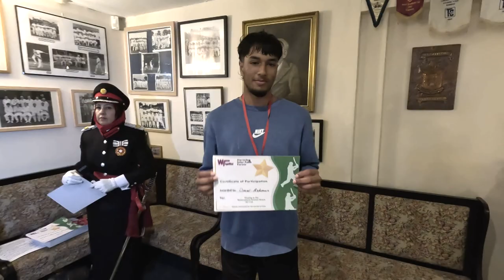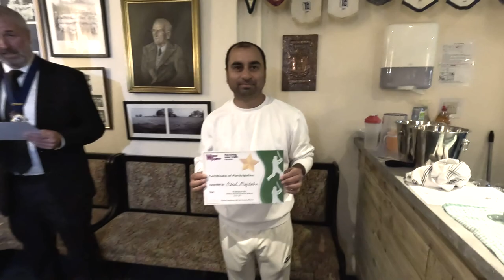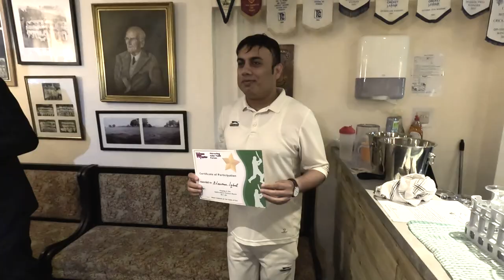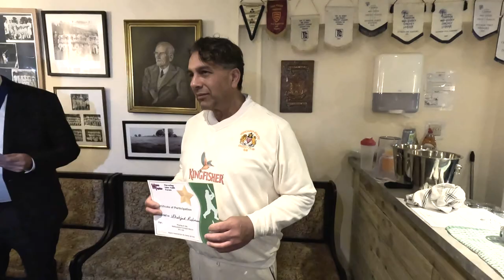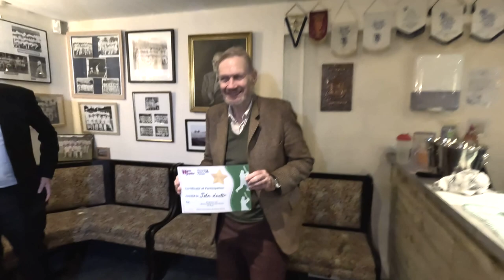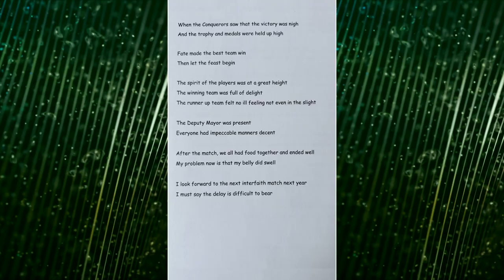Highlights from Havering Interfaith Forum Multicultural Cricket Match 2023: Contains photos & videos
Like my Facebook fan page to keep updated with future events